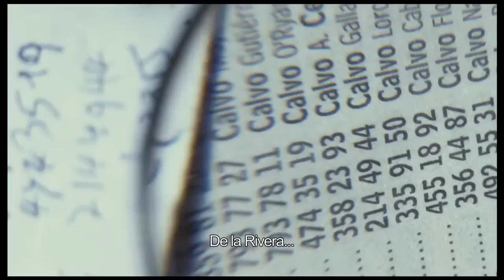La Ultima Estacion (The Last Station) - Offical Trailer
Documentary by Cristian Soto & Catalina Vergara, 2012, Chile/Germany, 90'

The older you get the smaller your radius of movement, the slower everything you do. Time seems to crawl. Every errand is an effort and a tiny last rebellion against a leaden and inexorable death settling on the landscape in autumn colours. Mortality is concealed in everything you do: there are fewer and fewer names in your address book, the body sets new limits with each new operation and even the television programme only makes you sleepy. And yet this loss brings a benefit: everything becomes meaningful. It could be the last time. The two young Chilean filmmakers Christian Soto and Catalina Vergara portray the inhabitants of the Padre Hurtado retirement home from up close and with great empathy. They choreograph this floating existence between life and death in picturesque dark tableaux vivants and fluid lighting. Their images insist on the moment of pause, of immersion, taking up the rhythm of slowness and transforming it into poetry. They have the courage to take a step back from reality and construct a third place in the tradition of magic realism which tells us what it's like to be not quite here and not yet there. There is a lot of beauty in that, and the recognition that it can relieve our fear of death for a moment.